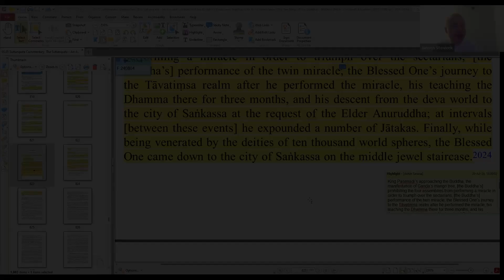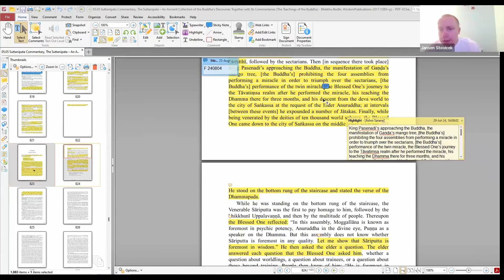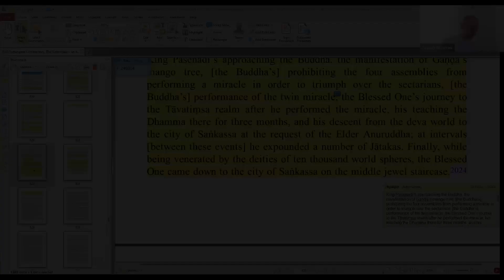The origin of Abhidhamma